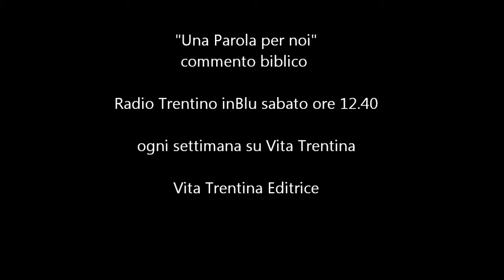Una Parola per noi - Pentecoste 8 giugno 2014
Fuoco, rugiada, conforto... ed altro ancora. Nel canto (cosiddetto "sequenza") che precede il Vangelo di questa domenica di Pentecoste, vengono presentate le "qualità" dello Spirito santo-

I lettura: Atti degli Apostoli 2,1-11;
II lettura: 1Corinzi 12,3b-7.12-13;
Vangelo: Giovanni 20,19-23